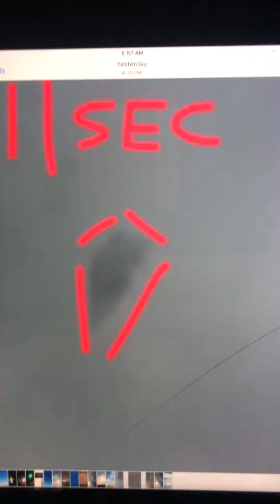Perp plane morphs back to its real form.